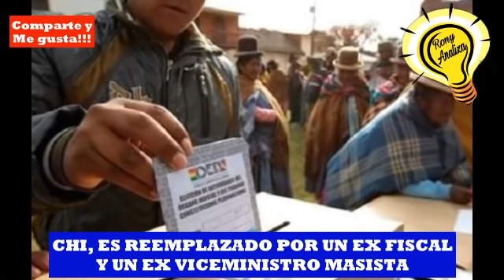BOLIVIA: CHI SERA INHABILITADO POR DISCRIMINACION Y DELITOS ELECTORALES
En las elecciones presidenciales Bolivia 2020, el candidato Chi, sera reemplazado por el ex fiscal Dr. Soliz y un vicepresidente sorpresa, el FPV presentara las documentacion requerida